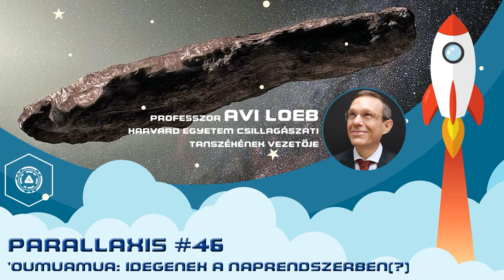’Oumuamua: Idegenek a Naprendszerben(?) | Parallaxis #46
A Parallaxisban számtalanszor tárgyaltuk már az idegenekkel való kapcsolatfelvétel, vagy hogy egy filmben vagy sorozatban hogyan igazolódott be a létezésük. Most olyan szemszögből vizsgáljuk a földönkívüli, űrtechnológiát birtokló civilizációk létezését, mint eddig még nem. A csillagközi térből érkezett ’Oumuamua felfedzése naprendszerünkben ugyanis felkeltette a közvélemény, és a Harvard Egyetem Csillagászati Tanszékének legendás vezetője érdeklődését is. Vendégünk Avi Loeb, fizikus.